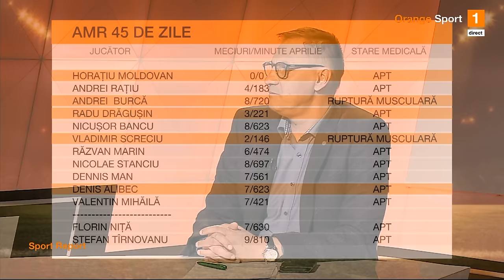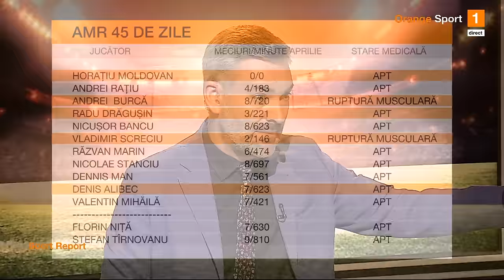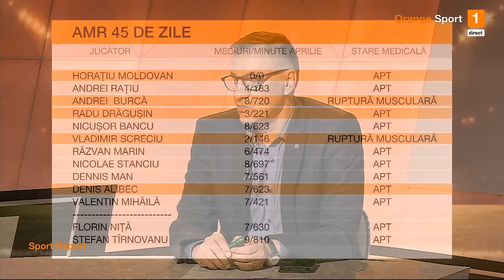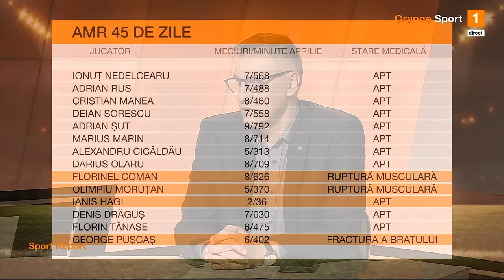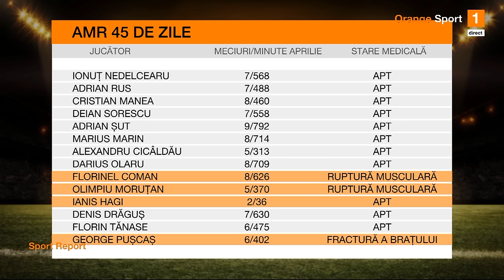Hagi: "Nu mai suntem echipa de anul trecut, nu toți împingem în aceeași direcție"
Farul a fost învinsă clar pe teren propriu, de Sepsi, cu 4-1, în etapa a 8-a din play-off-ul Superligii. Toate reacțiile de după această confruntare au putut fi urmărite în emisiunea Sport Report, de pe Orange Sport, unde Silviu Tudor Samuilă l-a avut invitat pe Andrei Vochin.